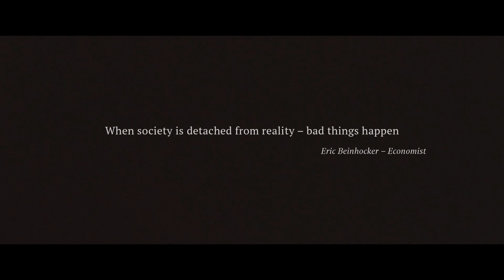Strategia dla Ziemi (Solutions) - trailer | 19. Millennium Docs Against Gravity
Zwiastun filmu prezentowanego w ramach 19. Festiwalu Millennium Docs Against Gravity. W tym roku festiwal odbywa się w formule hybrydowej. Od 13-22 maja odbędzie się część kinowa w ośmiu polskich miastach - Warszawie, Wrocławiu, Gdyni, Poznaniu, Katowicach, Bydgoszczy, Łodzi i Lublinie. Następnie od 24 maja do 5 czerwca potrwa część online festiwalu, podczas której zostanie zaprezentowana część filmów z tegorocznego programu oraz odbędą się niezwykle ważne debaty i spotkania z wyjątkowymi gośćmi.

Strategia dla Ziemi
(Solutions)
Dania / Denmark, 2021, 111 min
Reżyseria / Directed by: Pernille Rose Grønkjær

Wybrane festiwale i nagrody / Selected festivals and awards: 2021 – CPH:DOX Kopenhaga / CPH:DOX Copenhagen; 2021 – MFF Bergen / Bergen IFF; 2021 – Science FF Praga: Nagroda Główna / Science FF Prague: Main Prize

Obecnie, chociaż rozwój technologii postępuje szybciej niż kiedykolwiek wcześniej, towarzyszą nam narastające kryzysy i konflikty. Grupa czołowych naukowców i przedsiębiorców z całego świata izoluje się na 10 dni, żeby wspólnie opracować realne rozwiązania najbardziej palących problemów codzienności. Interesują ich różne dziedziny nauki i zjawiska: ekologia, gospodarka, demokracja, cyberprzestrzeń czy edukacja. Czy ich optymizm zapoczątkuje ruch, który zmieni świat?

“Solutions” is an inspiring insight into visions and concrete ideas that will pave the way for solving some of the world’s most challenging problems. A group of scientists and entrepreneurs isolate themselves for 10 days to create an optimistic pathway into the future.